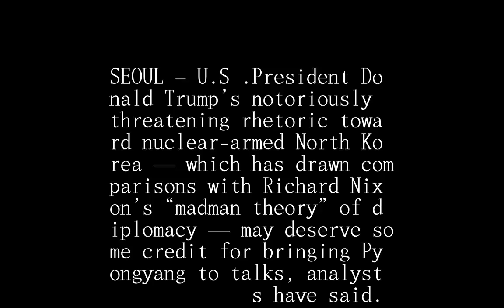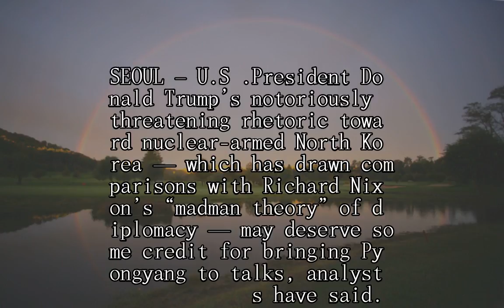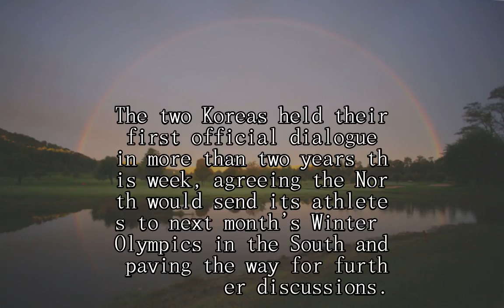Trump’s ‘madman’ rhetoric may have scared North Korea to talks, analysts say